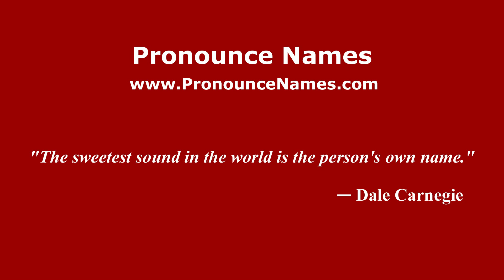How to pronounce Ejido Jaboncillos (Mexico/Mexican Spanish) - PronounceNames.com